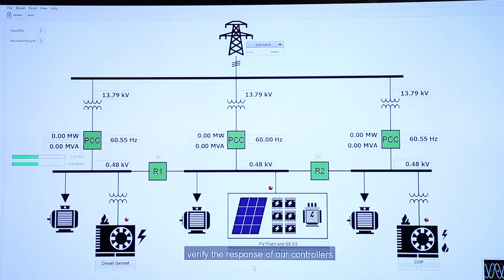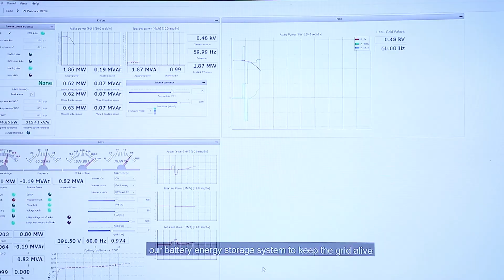PEA เดินหน้าพัฒนาระบบ Microgrid อ.เบตง จ.ยะลา แห่งที่ 2 ของไทย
การไฟฟ้าส่วนภูมิภาค (PEA) และบริษัท อาร์ เอส เอส 2016 จำกัด ลงนามในสัญญาจ้างเหมาพัฒนาระบบไฟฟ้าแบบโครงข่ายไฟฟ้าขนาดเล็กมาก (Microgrid) อ.เบตง จ.ยะลา เมื่อ 18 มี.ค.64 นับเป็นโครงการแห่งที่ 2 ของไทย หลังดำเนินการที่แรกที่ อ.แม่สะเรียง จ.แม่ฮ่องสอน ไปก่อนหน้านี้

ทั้งนี้ จะมีการติดตั้งระบบต่าง ๆ ภายในระยะเวลา 540 วัน หรือภายในปี 2565 จะสามารถเปิดใช้งานได้